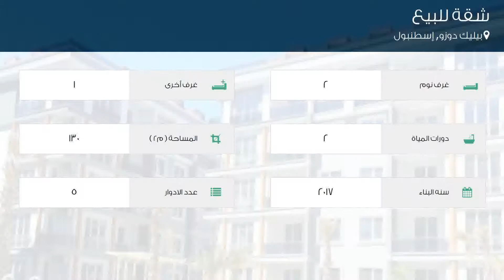شقة للبيع في شارع أومل؛ مر سيفتين كاديسي, بيليك دوزو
تفاصيل العرض:-

رقم: 4722826

ميزات:-

2 الغرف, 1 غرف أخرى, 2 عدد دورات المياه, 5 عدد الأدوار, 2017 سنة البناء, سكني, صالة